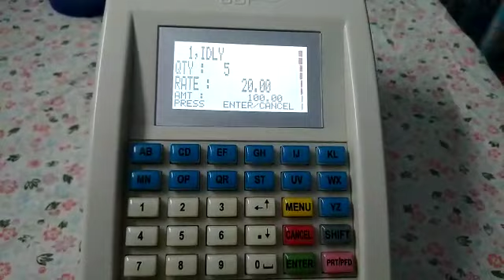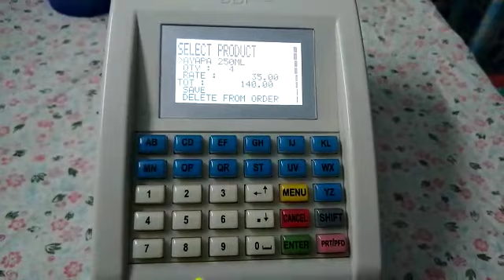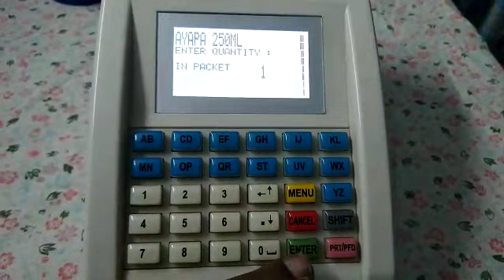Billing Machine for hotels, Restaurants -CHECKING ITEMS-DELETE QTY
Billing Machine for hotels, Restaurants, Super Markets, Mobile Canteens

స్కూల్స్, హోటల్ , రెస్టారెంట్లు మరియు గోల్డ్ లోన్ ఫైనాన్సు